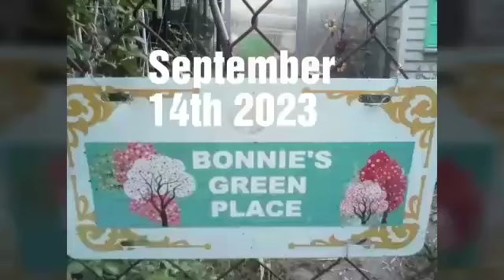Fall comes to Bonnie's Green Place